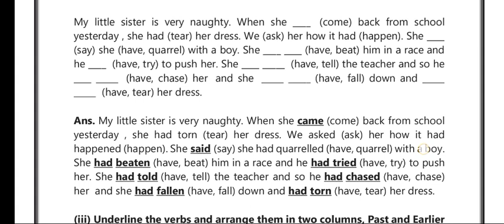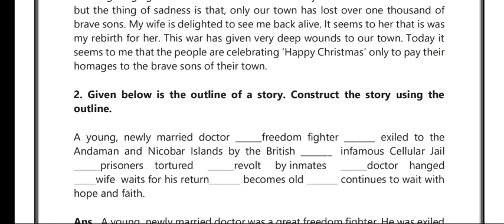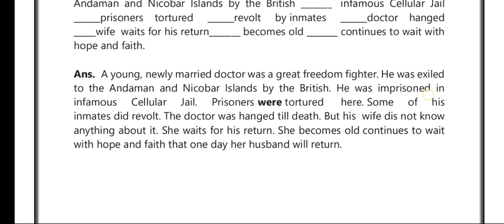The best Christmas Present in the World | (Grammar) | working with language | Speaking | writing